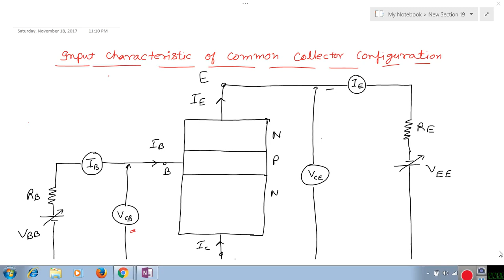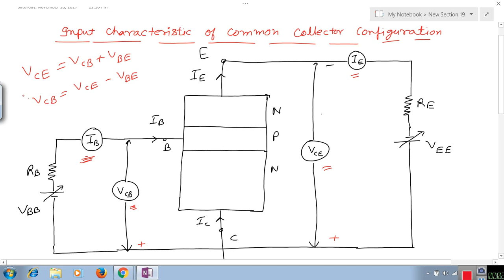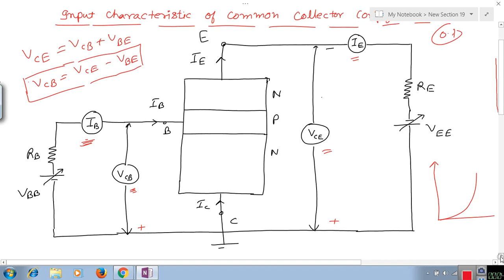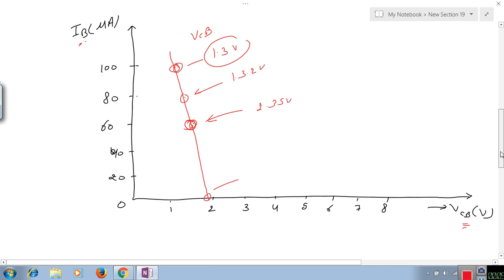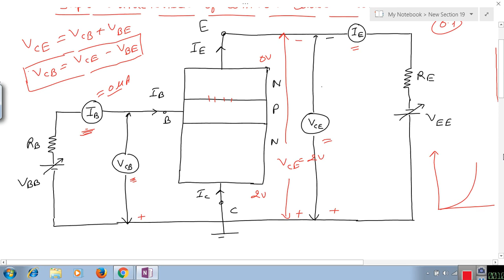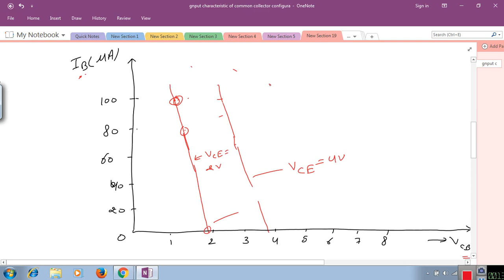Input Characteristic of Common Collector Configuration(Hindi)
Input Characteristic of Common Collector Configuration